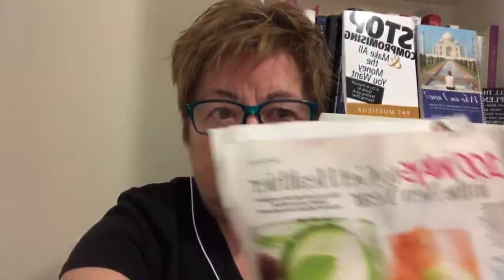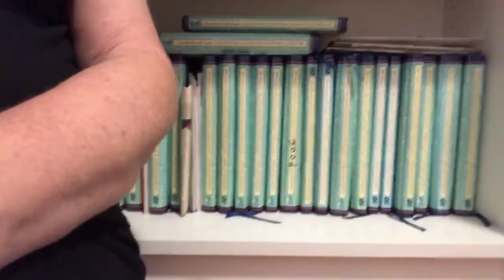Healthy Living Tip #19 with Pat Mussieux: Have Gratitude 🙏💕